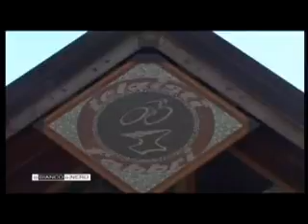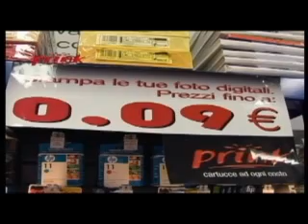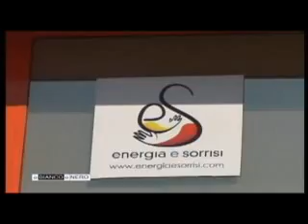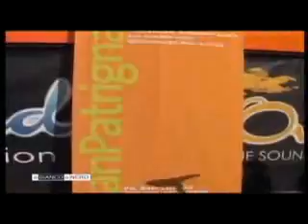PUNTATA DEL 21-11-2011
ospiti in studio: Aroldo Linari, Luigi Bertacco, Mattia Marcolin, Francesco Mirri, Valentina Scantaburlo